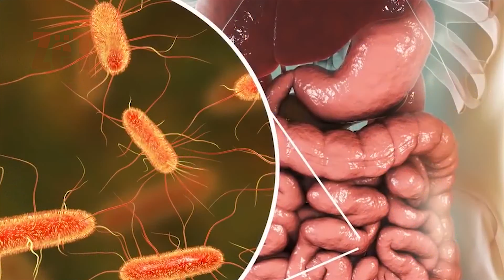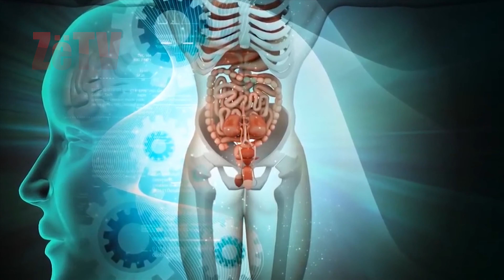Detox pas pushimeve